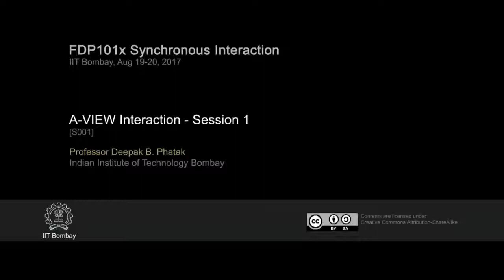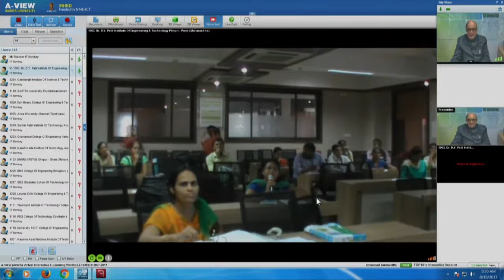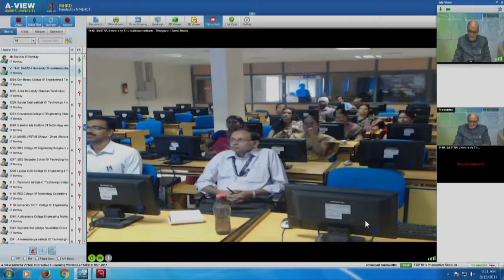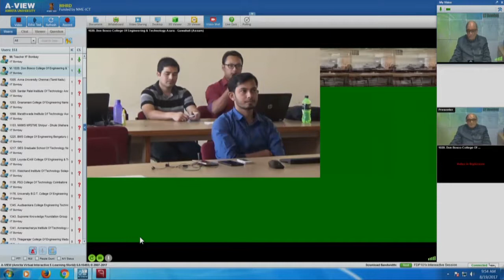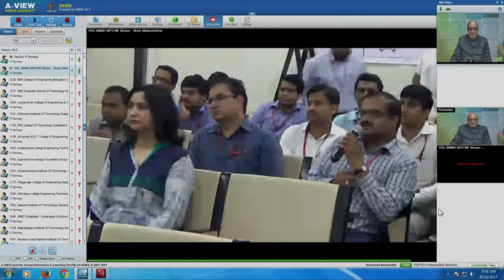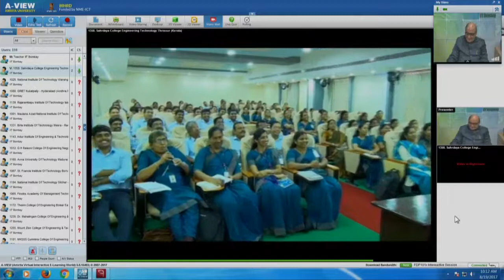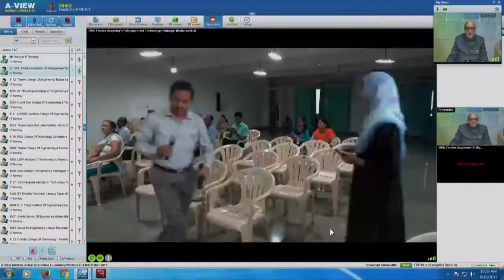FDP101x SI S001 AVIEW Interaction Session 1